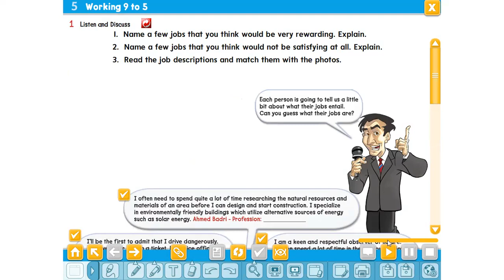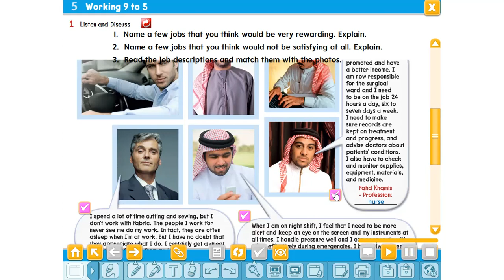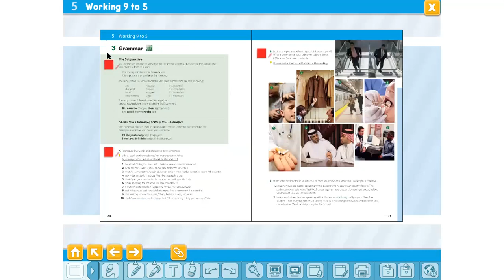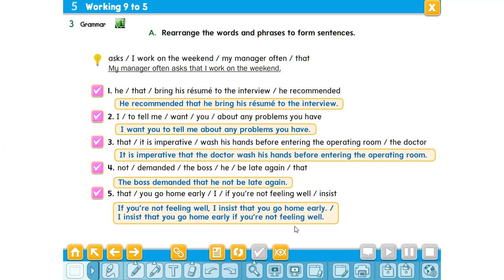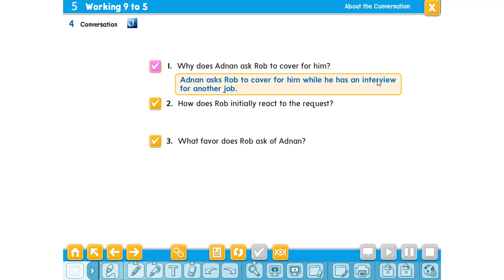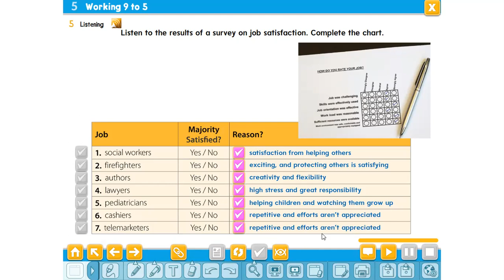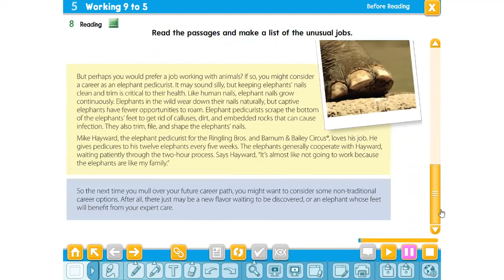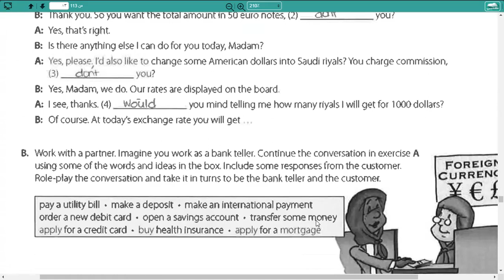شرح الوحدة الأولى .... Mega Goal 2.2